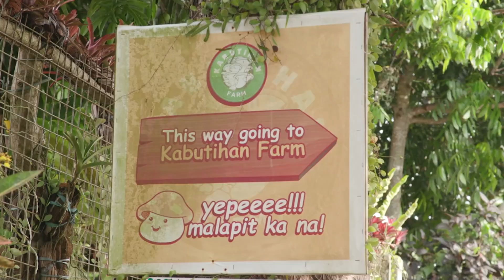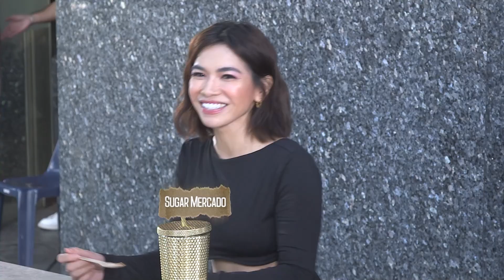Merry mukbang with Faith Da Silva and Buboy Villar! | Farm To Table (Full Episode) (Stream Together)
Aired (May 21, 2023): In this episode, Chef JR Royol, Buboy Villar, and Faith Da Silva visit Kabutihan Farm in Amadeo, Cavite to prepare a massive mukbang feast with everything from glazed crispy mushrooms to pork binagoongan. Our Kapuso artists at GMA also get a taste of this feast with the ‘Farm to Table’ pop-up kitchen!